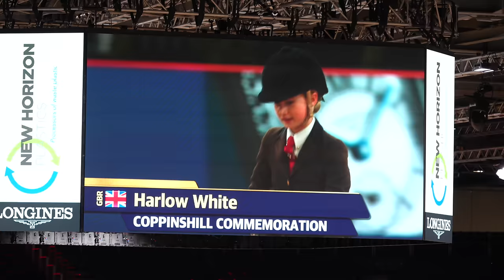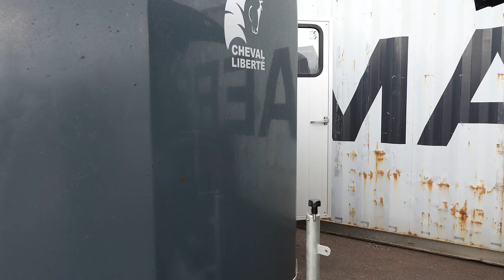POPCORN IS BACK! FIRST JUMPING SHOW!